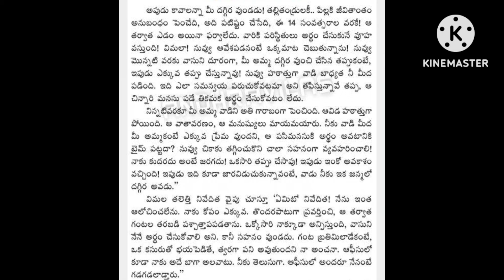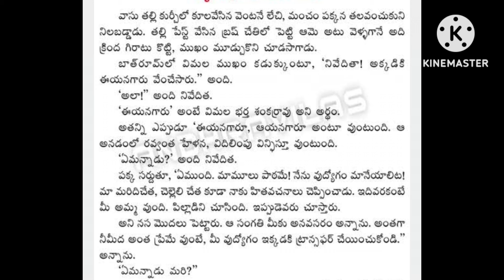పెళ్లి-పిల్లలు-జీవితం(part-4)👉యద్దనపూడి సులోచనారాణి గారి రచన👉audio books👉audio novels